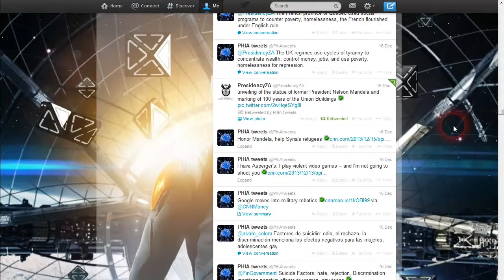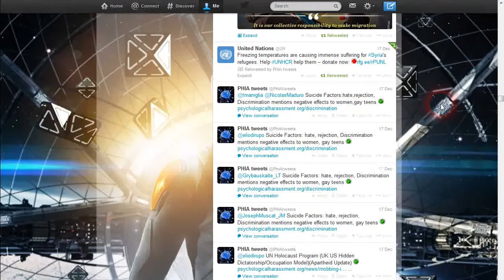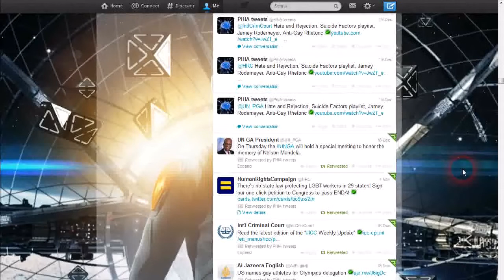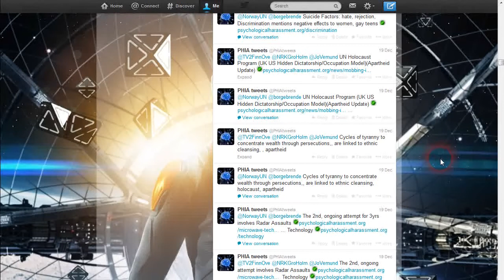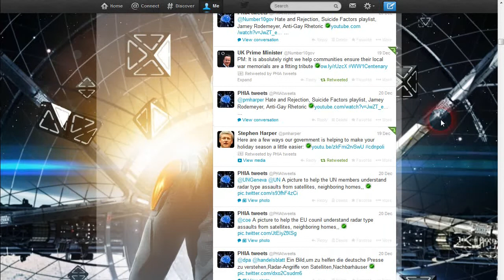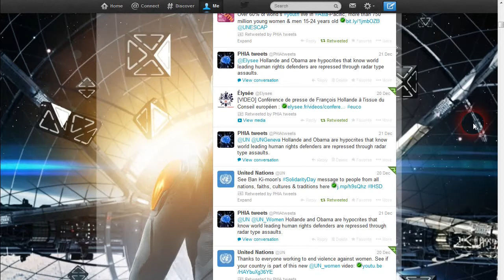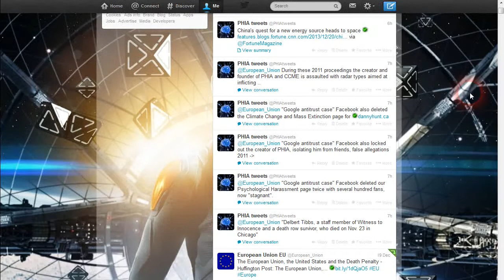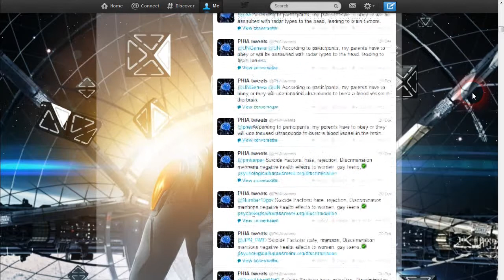Suicide Factors, Hate, Rejection, Anti-Gay Rhetoric Twitter Awareness Campaign 3 of 3 2013 12 22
Videos that document the Suicide Factors and anti-gay rhetoric twitter awareness campaign.